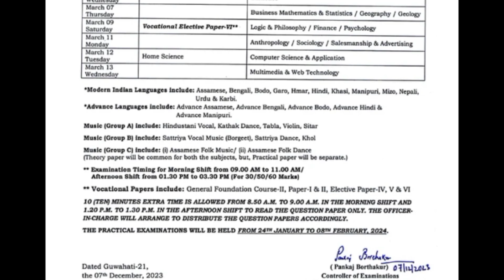HS Final Exam 2024 | HS 2024 Practical Exam কেতিয়া হব ? | এইবাৰ এইকেইটা নতুন থাকিব HS Exam ত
HS 2ND YEAR ALL SUBJECT COMMON+ IMPORTANT QUESTIONS -ANSWER FOR HS FINAL EXAM 2024👇

আগতে আমাৰ এইটো CHANNEL ৰ নাম Rahul 10M আছিল এতিয়া ইয়াৰ নাম CHANGE কৰি Rahul 10M Classes কৰা হল। আশা কৰিছোঁ আপোনালোকে নামটো আদৰি লব।

                                   ধন্যবাদ 🙏